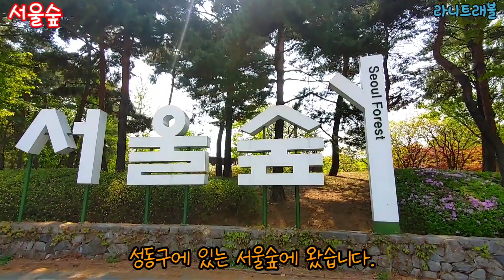서울숲(성동구)-4월 꽃길만 걸어요^^ 2022. 04. 18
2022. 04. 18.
서울숲(성동구)-4월 꽃길만 걸어요^^